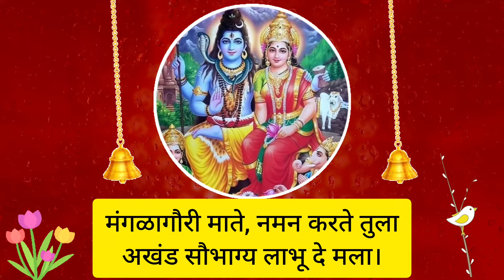श्रावणामध्ये दर मंगळवारी केले जाणारे मंगळागौर व्रत करण्याची योग्य पद्धत।Mangalagaur Vrat In Marathi.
श्रावण,श्रावण सोमवारी उपवासाच्या दिवशी काय खावे,श्रावण सोमवार २०२४ उपवास कसा करावा,श्रावण सोमवारी उपवासाच्या दिवशी काय खाऊ नये,श्रावण सोमवार,श्रावण सोमवार २०२४,श्रावण सोमवार पूजा कशी करावी,श्रावण सोमवार बेलपत्र कसे अर्पण करावे,काय करावे,श्रावण महिन्यात काय करू नये,श्रावण सोमवारी या चुका करू नका,पहिला श्रावणी सोमवार,श्रावण सोमवारी या 10 चुका चुकूनही करू नका,श्रावण सोमवार पूजा विधि,दुसरा श्रावण सोमवार पूजा,श्रावण सोमवारी हे पदार्थ खाऊ नये
नागपंचमी कब है,नागपंचमी की पूजा कैसे करे,नागपंचमी कितने तारीख को है,नागपंचमी के दिन क्या करे क्या न करे,नागपंचमी,नागपंचमी 2024,नागपंचमी कथा,नागपंचमी पूजा,नागपंचमी कधी आहे,नागपंचमी का महत्व,नागपंचमी पे निबंध,नागपंचमी कब है 2024,सावन में नागपंचमी कब है,नागपंचमी 2024 नागपंचमी कधी आहे नागपंचमीचे महत्व,साल 2024 में कब पड़ेगी नागपंचमी,नागपंचमी कब है 9 या 10 अगस्त 2024,साल 2024 में कब मनाई जाएगी नागपंचमी,नाग पंचमी
अन्नपूर्णा देवी पूजा,अन्नपूर्णा देवी पुजाविधी,अन्नपूर्णा देवी की कहानी,अन्नपूर्णा,अन्नपूर्णा जयंती पूजा विधि,श्रावण मंगळवार अन्नपूर्णा देवी पूजा,अन्नपूर्णा माता व्रत कथा,अन्नपूर्णा देवी,अन्नपूर्णा माता की कथा,अन्नपूर्णा देवी माता,अन्नपूर्णा देवी आरती,अन्नपूर्णा माता की कहानी,अन्नपूर्णा देवी मंदिर,अन्नपूर्णा माता पूजा,अन्नपूर्णा देवी स्थापना,देवी अन्नपूर्णा कौन है,अन्नपूर्णा देवी ची पुजा कशी करावी,आरती देवी अन्नपूर्णा जी की